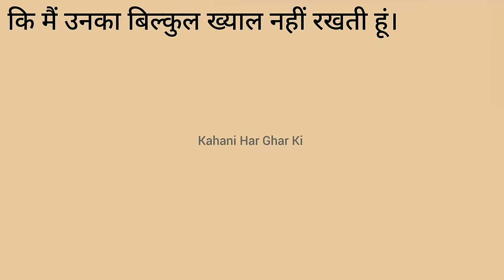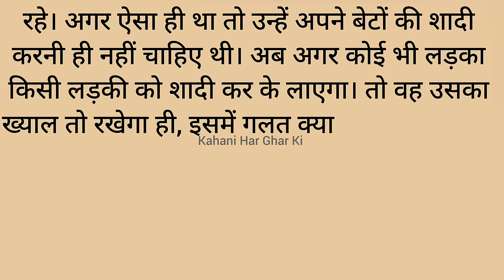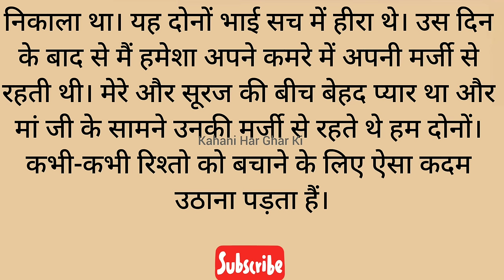Suvichar| An emotional heart touching story| Motivational Story| Sacchi Kahani| moral story